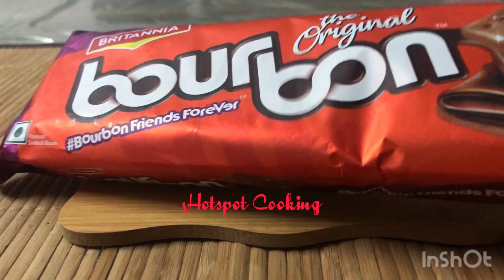Homemade chocolate cake # biscuits chocolate cake bourbon cake # cake without oven & egg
It required

1.boreborn biscuits
2.baking soda
3.baking powder
4. Cake mould